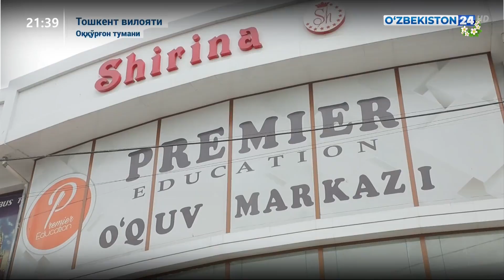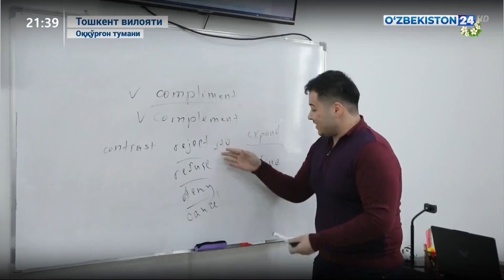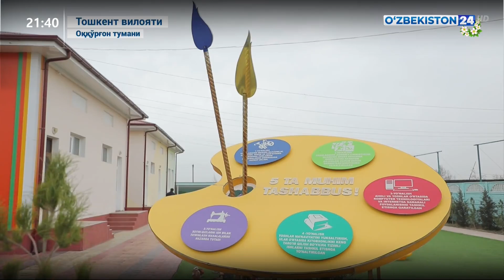Хотин-қизлар учун янги иш ўринлари яратаётган тадбиркор аёллар ҳақида